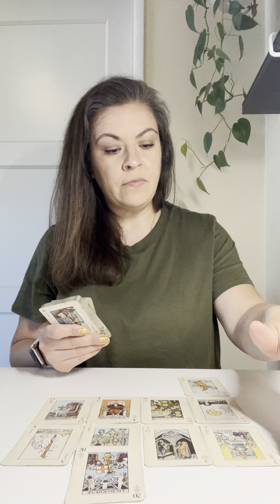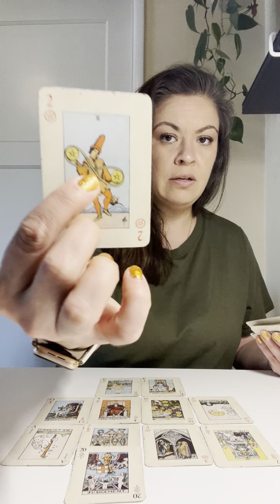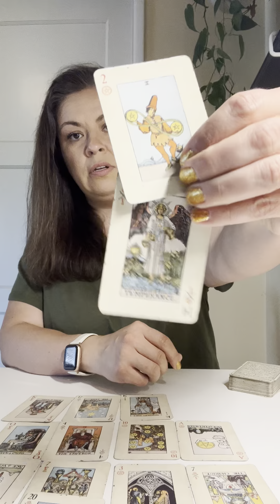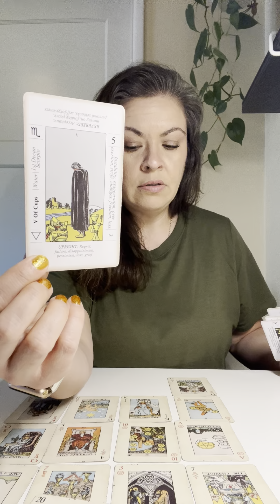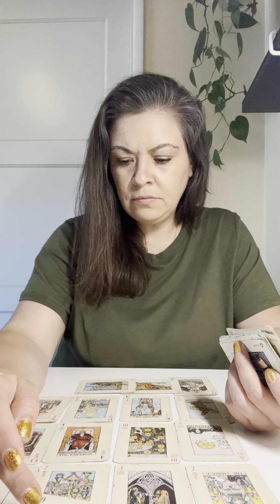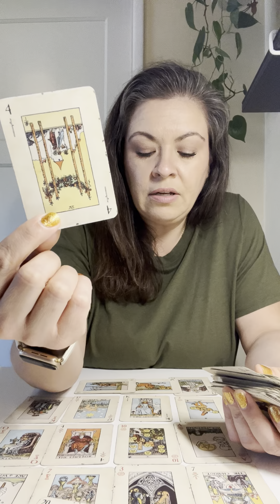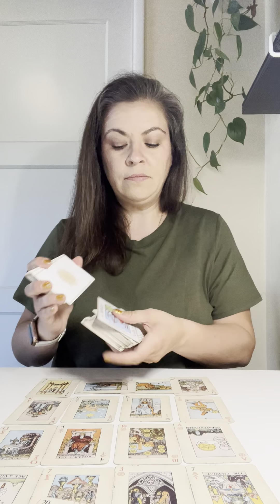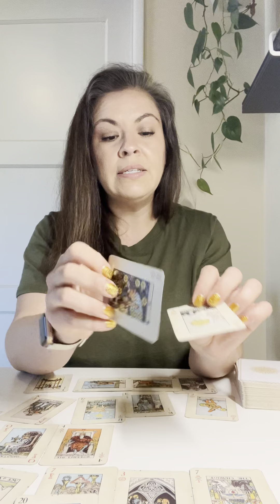Twin Flame: this connection brings you to balance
Be aware of scammers pretending to be me, I will NEVER reach out to you first offering services***